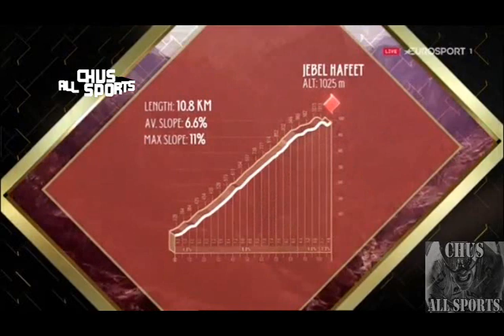NAIRO QUINTANA Y CONTADOR SE VAN DE VACÍO EN ETAPA REINA TOUR ABU DHABI 2017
El colombiano Nairo Quintana señaló tras la tercera etapa del Tour de Abu Dabi que llevar a cabo sus ataques y responder a los de sus rivales supuso "un desgaste excesivo" que le impidió luchar por la etapa y el liderato."Había muchos rivales a la espera de que yo atacara, pendientes de mis movimientos, y así era difícil. Y cuando atacaban otros rivales tenía que controlarlos también. Eso ha supuesto mucho desgaste", dijo Quintana, décimo en la etapa reina.El ciclista colombiano consideró que los movimientos producidos por sus ataques y los siguientes parones en el grupo principal fueron aprovechados por Rui Costa y Zakarin para jugarse la etapa. "En medio de esos movimientos aprovecharon otros corredores para atacar, y como había rivales de mucha calidad pudieron hacer buena la escapada definitiva", dijo.